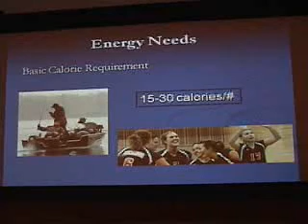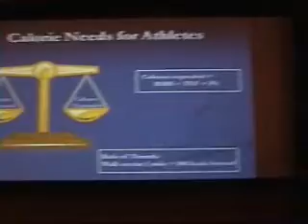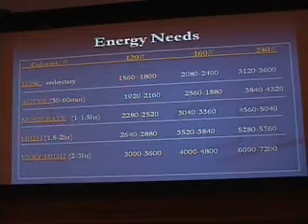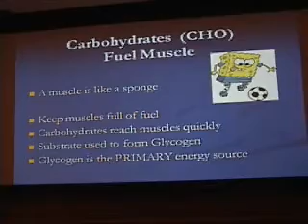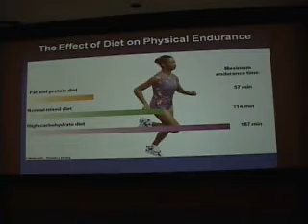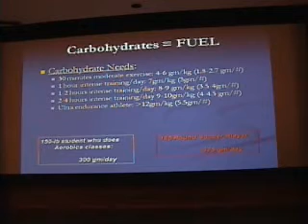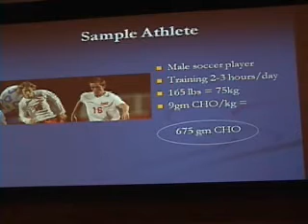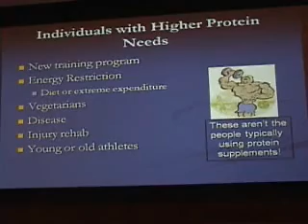Nutrition Lecture part 2 of 7